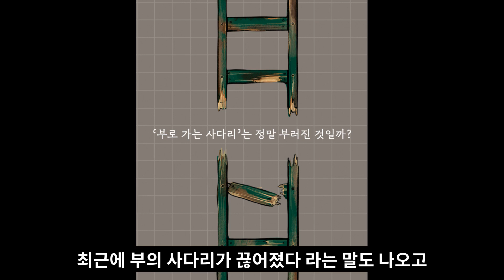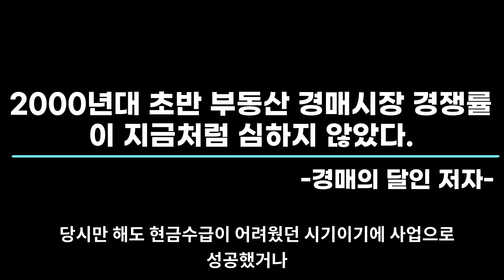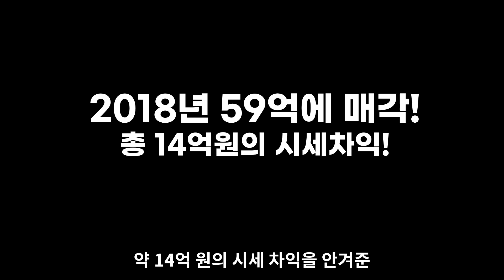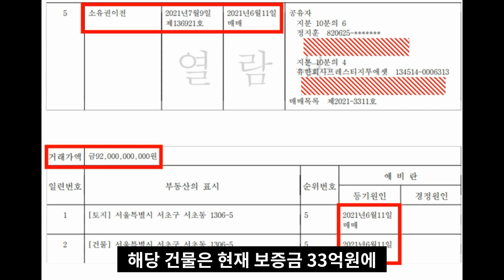가수 비(정지훈) 어떻게 연예인 부동산 재벌 1위가 되었을까? _부동산 투자 스토리, 흙수저에서 강남건물주까지, 연예인부동산순위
오늘은 가수 비(정지훈)님 부동산 대해서 다뤄볼 예정인데요.

그가 투자했던 부동산들 위주로 어떻게 해서 재산 천억을 달성했는지 끝까지 보신다면 도움이 많이 될 것 같습니다.

가수 비(정지훈)님은 어려서부터 가난했다는 얘기는 여러분도 많이 들었을 겁니다.

하지만 지금 그는 대한민국 연예인 중에서도 가장 가치 있는 부동산을 가지고 있으며 가장 성공한 인생을 달려가고 있는 1982년생 청년입니다.

항상 사람들은 지금 그의 부동산 재산에 관심을 가지며 그냥 연예인이었기에 부동산 재산이 많겠구나 싶겠지만 그가 어떻게 부동산 투자를 했고 어떻게 부자가 되었는지 살펴봐야 합니다.

오늘은 가수 비 님이 총 4번의 굵직한 부동산 투자를 통해 부동산 재산만 1천억에 달하는 부동산 재벌이 되었는지 살펴보면 도움이 많이 되리라 생각합니다.

어렸을 때 돈이 없어 어머니 병원비조차 댈 수 없었고, 그로 인해 꼭 부자가 되어야겠다고 다짐했었다고도 밝혔던 그가 어떻게 이렇게 큰 성공을 거둘 수 있었을까요?

가수 비 님은 제가 본 연예인 중에 가장 강한 멘탈을 가지고 있고 올바른 가치관과 소신으로 스스로의 힘으로 자본주의 벽을 무너뜨린 사람 중 한 명입니다.

최근에 부의 사다리가 끊어졌다는 말도 나오고, 서울에 집 하나 마련하기 어렵다며 좌절하는 청년들에게 꼭 정지훈(비) 님의 투자 방법과 해낼 수 있다는 마인드를 배워야 합니다.

그는 누군가의 도움이 필요할 때 아무런 도움도 못 받고 혼자만의 '절치부심'으로 자본주의의 잔인함을 본인만의 방법으로 깨우친 사람입니다.

젊은 세대 지금 어떤 누구도 가수 비 님보다 더 힘들었다고 말하지 못합니다. 하지만 그는 연예계 생활 20년 만에 연예인 부동산 순위 1위를 당당히 차지할 정도로 가치가 큰 부동산을 소유하고 있습니다.

그가 어떻게 부동산 투자를 시작했고 지금의 건물을 갖게 되었는지 살펴봅시다.

첫 번째 투자, 삼성동 고급 단독주택

처음 그는 경매로 2006년 31억 정도 하는 주택을 처음 경매로 낙찰받았습니다. 아마 이게 정지훈 님의 첫 부동산 투자 수익 사례가 아니었을까 싶습니다. 원래 해당 건물은 2004년에 유명 연예인인 서세원 씨와 서정희 씨가 소유했던 삼성동 단독주택이었는데, 경매를 통해 가수 정지훈 님이 단독 입찰을 하여 정확히 31억 7천만 원에 낙찰이 되었습니다.

가족들을 끔찍이 아끼다는 정지훈 님은 해당 삼성동 주택은 아버지가 거주할 수 있도록 집을 꾸며주었고 실제로 아버지가 거주하시다가 2015년경 무려 70억이 넘는 금액에 매도를 하게 되었습니다.

해당 건물은 2006년 경매 넘어갔을 때만 해도 건물 감정평가가격이 30억 정도 되었는데, 당시 금액이 크기도 했지만, 이미 한국에서 연예인으로서 입지를 다진 정지훈 님은 대출 없이 현금으로도 입찰이 가능했기에 1회 유찰되지도 않고 바로 경매 나오고 1차 경매에 낙찰을 받았습니다.

2000년대 초반 경매시장이 무조건 1회 유찰되고 경매를 입찰하는 식의 투자가 많았는데, 과감하게 유찰도 되기 전에 입찰을 하였습니다. 당시에 모든 사람들에게 놀라움과 충격을 안겨주었는데,

아무래도 각종 예능과 드라마에서 성공을 거두며 수입이 좋았던 가수 정지훈 님은 이런 경매 방식으로 시세만 적당하다면 과감하게 부동산을 매입하고 또 시기적절하게 비싸게 매도한 것으로 보입니다.

2000년대 초반에 경매로 대박 난 사례가 꽤 많았습니다. 물론 지금 시간이 지나 그렇게 보일 수도 있지만, 당시만 해도 현금 수급이 어려웠던 시기이기에 사업으로 성공했거나 연예인으로서 수입이 많았던 시기에 경매로 싸게 고급 주택을 매입한 것으로 보입니다.

해당 강남구 삼성동 주택은 청담역, 삼성 중앙역 등 도보로 5분 거리에 있으며 대한민국 내로라하는 유명 연예인 전지현 님이 거주하기도 하고 정, 재계 사람들이 많이 거주하며 주변으로 강남으로 빠지기 쉽고 청담 명품거리와도 가까운 장점이 있는 곳으로 경매를 통해 매우 싸게 매입하고 시세차익을 크게 거둔 성공 투자 사례라고 볼 수 있습니다.

두 번째 투자, 청담동 고급빌라

가수 비 님은 삼성동에 이어 청담동 쪽에 고급빌라를 또다시 경매로 투자하였습니다. 해당 고급빌라는 많은 연예인들이 거주하기도 하며 유명세를 나름 받는 빌라입니다. 조영남, 보아, 에프엑스 크리스털, 한채영, 최지우 등도 거주한 적이 있는 빌라입니다.

가수 비는 2013년 2월에 또다시 경매를 통해 빌라를 매입하였습니다. 해당 전역 면적은 74평으로 낙찰가는 무려 45억 원에 달하는 금액으로 매입하였습니다.

해당 고급빌라는 2003년에 지어진 빌라로 한강을 남에서 북으로 바라보는 명품 입지에 위치해 있으며 영동대교를 내려다보며 강북과 강남으로 교통이 편리하다는 장점이 있습니다.

해당 빌라는 반포동, 방배동 잠원동은 고급빌라 이미지가 있는 건물로 사생활을 보호받고 싶어 하는 대기업 임원 및 총수들도 많이 거주한다고 전해지고 있다.

가수 비 님은 해당 빌라를 45억 원 매입하였지만 2018년 6월에 59억 원에 매각하면서 약 14억 원의 시세차익을 안겨준 투자용 부동산 매물이기도 했다.

세 번째 투자 청담동 레인 에비뉴 빌딩

가수 비(정지훈) 님은 2008년에 168억 원에 구축 건물을 하나 매입 후 철거하여 신축 건물을 지었습니다. 공사비용만 80억 원으로 총 248억 원 들어 '레인 에비뉴'라는 빌딩을 지었습니다. 결론부터 말하자면 해당 건물을 13년간 보유한 후 약 495억 원에 매각하며 양도차익으로만 250억을 벌어들이며, 세금만으로 100억 원이 넘는 금액을 납부하며 화제를 일으키기도 했습니다.

청담동 레인 에비뉴?

해당 건물은 국토교통부 장관상을 받을 정도로 건축사협회의 인정을 받은 건물이었습니다. 비의 소속사 레인컴퍼니 사무실도 위치해있으며 임대수입만 해도 월에 약 1억 원은 받았던 건물인데, 대지면적만 300평이 넘는 건물로 원래는 식당 및 카페로 운영되던 건물이었는데 철거한 후 건물을 올려 엄청난 시세차익을 거둔 것입니다.

해당 건물은 청담 명품거리와도 가깝고 청담사거리 바로 코너 뒤편으로 사거리로 이어지는 메인 도로로 향후에도 꾸준한 시세 상승이 예상되는 곳이기도 합니다. 이면이 전부 도로에 노출되어 있어 가시성이 있는 건물입니다. 처음부터 시세차익을 예상하고 건물을 지은 것은 아니겠지만, 건축상까지 받으며 경매에 이어 부동산 건축까지 재능을 보인 비 님입니다.

가수 비 님은 이러한 부동산 투자 기술만 봐도 단순하게 싸게 사서 비싸게 매입하는 방식이 아닌 부동산은 매입 후 신축까지 할 수 있는 부동산 다방면으로 경험이 많은 듯합니다.

건물을 한 번이라도 지어 본 사람이라면 알 테지만 그냥 돈 주고 맡긴다고 생각하면 안 됩니다. 모든 공사 과정을 일일이 체크하고 감리해야 하는 것은 첫 번째로 건축주입니다. 그런 면에서 비 님은 상까지 받으며 정말 대단한 안목을 가지고 있다고 봐도 될 것 같습니다.

네 번째 투자 강남역 서초동 빌딩

가장 최근에 그가 투자한 빌딩입니다. 드디어 강남역 빌딩 건물주가 되었습니다. 20년이라는 짧지 않은 시간에 그가 맨바닥부터 강남 빌딩 건물주가 되기까지 걸린 시간입니다.

사람들은 그저 현재 그가 이룬 재산만 보고 연예인이라서 돈 많이 버네~ 역시 연예인 걱정은 하는 게 아니야라고 할지 모르지만 그가 지금까지 어떠한 노력과 재테크 방법으로 이러한 부를 쌓았는지 감히 예상하기도 힘듭니다.

해당 건물은 강남역 도보 2분 거리이며 지하 2층부터 지상 8층까지 이루어진 대지 147평의 건물입니다. 해당 빌딩은 2021년 6월 11일 920억이라는 금액에 매입했으며 평당 6억 3천만 원이라는 놀라운 금액에 매입하였습니다.

강남역 10번 출구에서 불과 2분 거리로 대부분 법인 명의로 구입하는 것과 달리 가수 정지훈 님은 본인의 명의(60% 지분) + 아내의 법인회사(40% 지분)로 매입하였습니다.

해당 건물은 현재 보증금 33억 원에 월세는 약 2억 원 정도 받고 있으며 과거에 뉴욕제과 건물로 불렸지만 현재는 유명 신발 및 주얼리숍, 병원 의료 및 미용 관련 업체들이 입주해 있습니다. 건물이 920억인데 월세가 2억밖에 안돼?라고 할 수 있겠지만, 강남은 월세 및 보증금 수익률 보다 놔두어도 가치가 꾸준히 올라가는 대한민국 안전자산 끝판왕으로 보고 투자를 한 것으로 보입니다.

그리고 정지훈 님 부부 내외가 꾸준한 방송활동으로 꾸준한 수입이 있기에 대출 레버리지를 감당할 수 있다고 봅니다. 현재 파악한 건물 대출은 약 450억 원으로 월에 약 대출 이자만 1억 2천~ 1억 5천만 원 정도 할 것입니다.

그가 오랫동안 방송생활을 하면서 가장 인상 깊었던 인터뷰는 가족을 지키기 위해서라도 돈을 벌고 모아야겠다고 인터뷰하곤 했습니다. 그는 이미 과거에 돈이 없으면 소중한 사람도 지킬 수 없다는 것은 경험했습니다. 그런 경험으로 비는 강한 정신과 몸 상태로 항상 꾸준히 발전하고 치열한 자본주의에서도 항상 지지 않는 투자를 해오고 있는 듯 보입니다.

정말 배울 점이 많은 사람입니다. 현재 그는 한남동에 60억짜리 고급 주택도 보유하고 있으며 그 외에도 부동산 투자를 여러 번 해오며 부동산을 이용해 자산을 불려나가고 있습니다.

꾸준히 발전하는 투자를 해오고 있으며 이런 투자로 연예인 부동산 1위를 달성한 것으로 매우 배울 게 많은 사람입니다.

사실 수입으로는 다른 연예인들도 많이 벌었겠지만, 부동산 경매로 부동산을 싸게 매입하여 시세차익을 거두기도 했고, 요지에 부동산을 매입하여 건물 신축이라는 과감한 투자를 하여 건물 시세차익을 거두기도 한 투자를 했습니다.

수입도 수입이지만 과감한 투자와 선택으로 부동산 1위 달성한 가수 비 앞으로도 응원합니다.